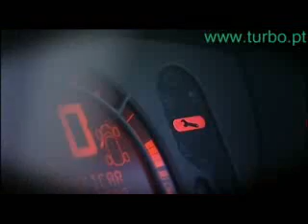Seguranca 214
TV Turbo